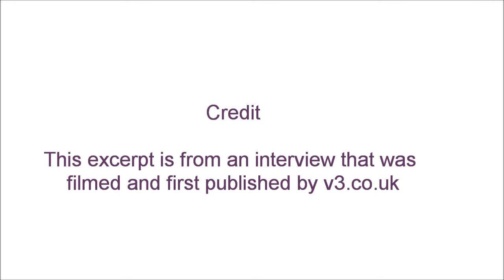What G-Cloud means for government, citizens and SME suppliers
Eduserv's Andrew Hawkins talks to Madeline Bennett of V3 about the implications of the government's cloud ambitions.